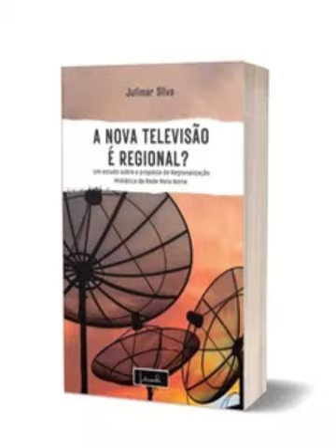FLICT 2024 - LANÇAMENTO DO LIVRO 'A NOVA TELEVISÃO É REGIONAL' NA FLICT 2024 EM CAXIAS (MA)